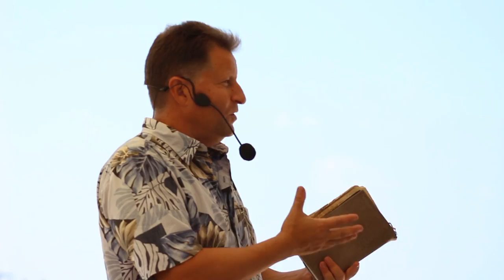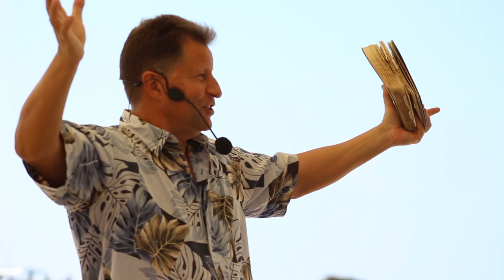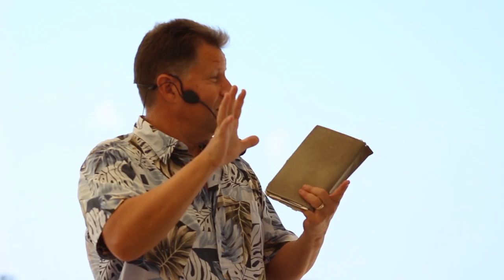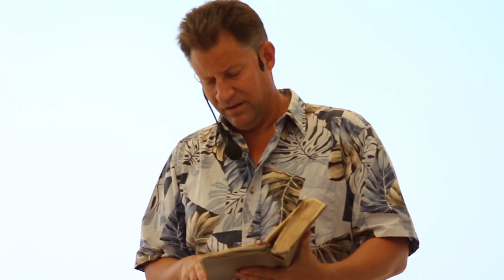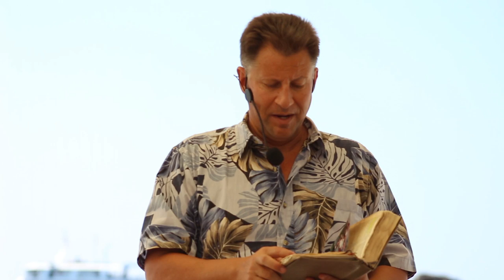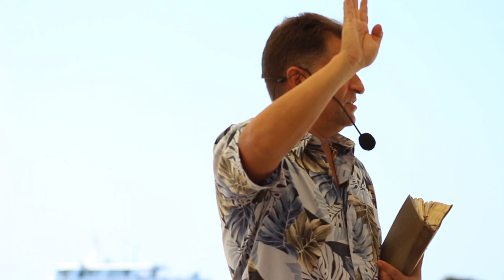Galatians 5 "Walk in the Spirit" - Words of Aloha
Pastor Isy shares the importance of Walking in the Spirit.  😎❤️👍

Check out- Words of Encouragement, a devotional series with Pastor Isidoro- "Isy" Manzo at Amazing Grace Ministries International, made by our Youth Group to encourage you ‘Day after Day-while TODAY is still called TODAY.’-Hebrews 3:13

We're headquartered in Kailua Kona, on the Big Island of Hawaii. Join us as we get into God's Word!

The heavens are telling of the glory of God; And their expanse is declaring the work of His hands.